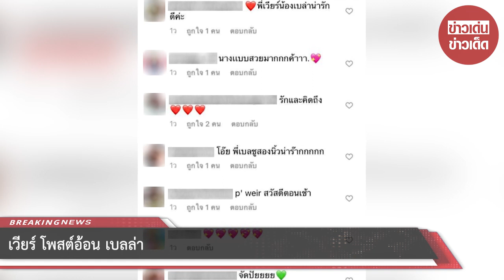เวียร์ โพสต์อ้อน เบลล่า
ขอบคุณที่มา :
ขอขอบคุณข้อมูลจาก: